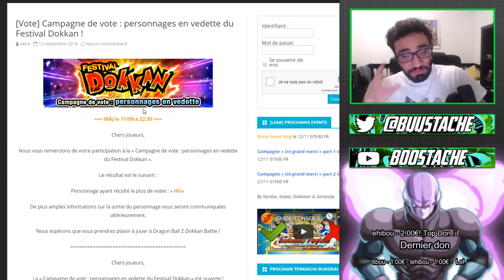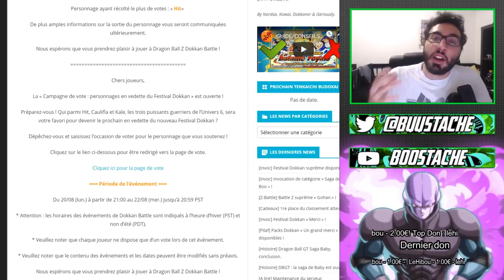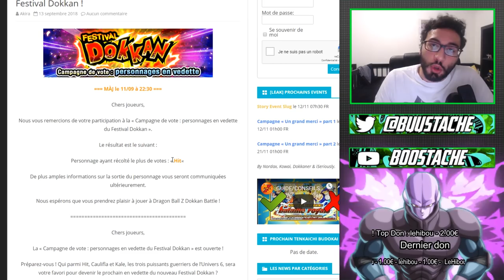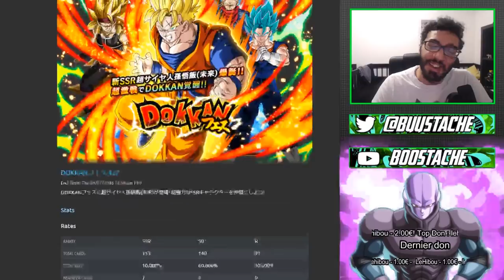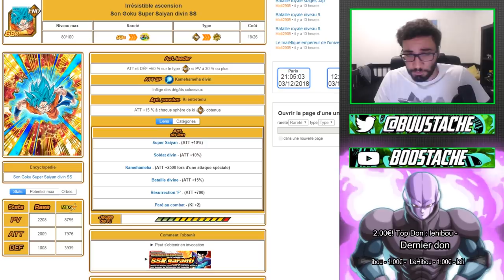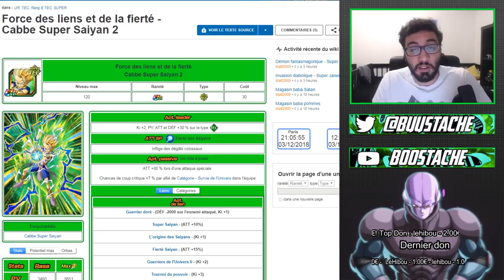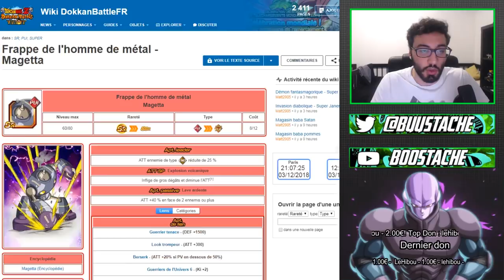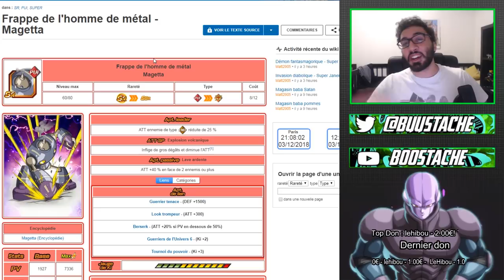OU EST HIT ??! IMMINENT ??! NOEL OU NOUVEL AN ?!!! | DBZ DOKKAN BATTLE FR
Yo les potes ! On se retrouve aujourd'hui pour une vidéo à propos du dokkan festival de hit !